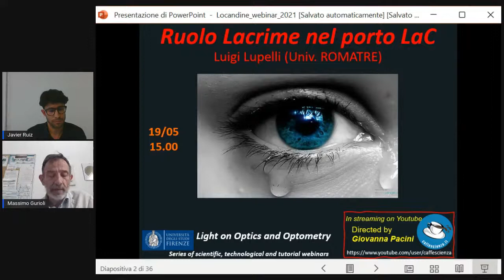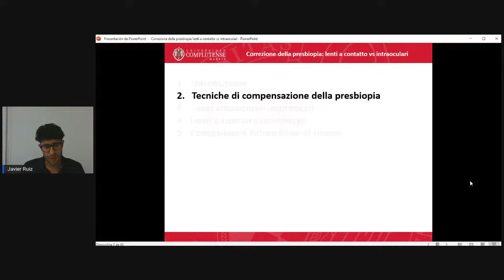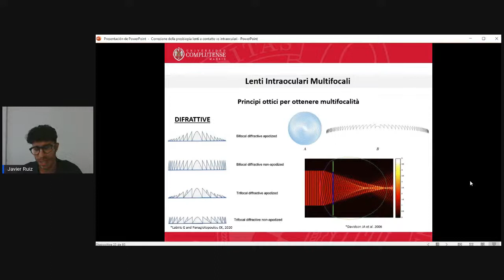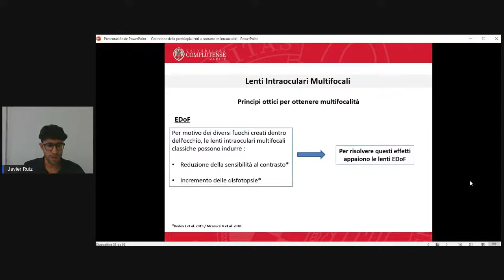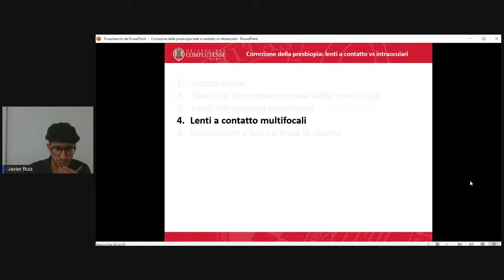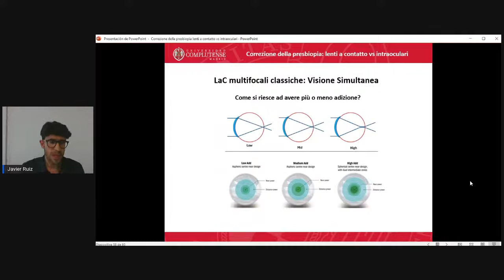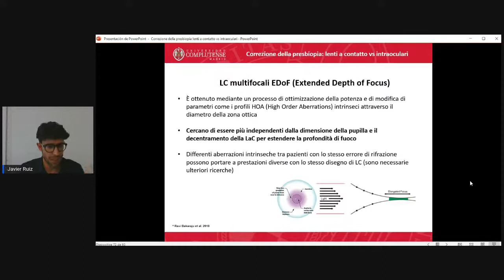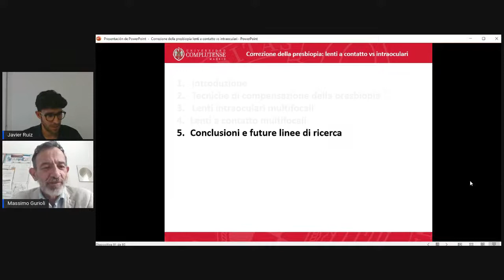Light in optics and Optometry - Presbiopia LoC vs IOL